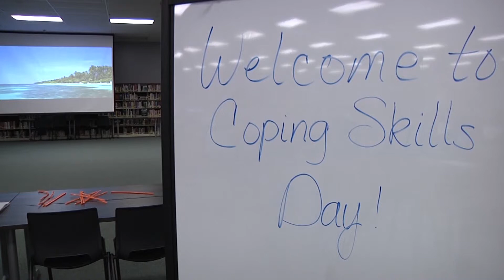Mental Health Awareness Week; Warrior Update